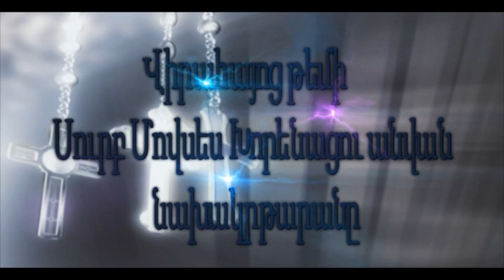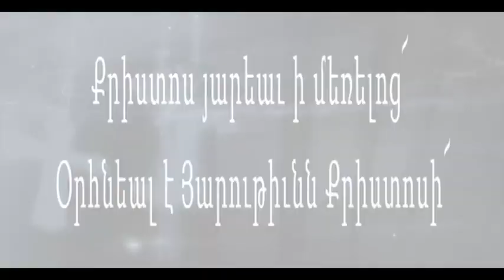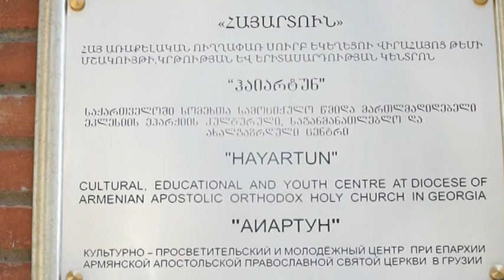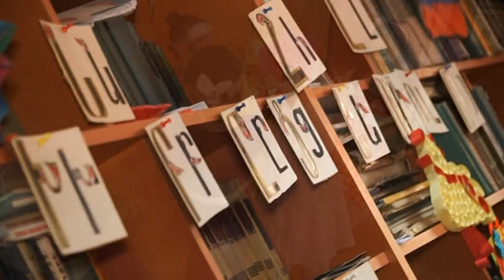Веселый праздник Святой Пасхи в Детском саду им. Св. Мовсеса Хоренаци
Սուրբ Զատիկի ուրախ տոնը Վիրահայոց թեմի Սուրբ Մովսես Խորենացու անվան նախակրթարանում
ბედნიერი აღდგომის მხიარული დღესასწაული საქართველოს სომეხთა ეპარქიის „სურბ მოვსეს ხორენაცის“ სახელობის საბავშვო ბაღში
Easter celebrations in St. Movses Khorenatsi Kindergarten